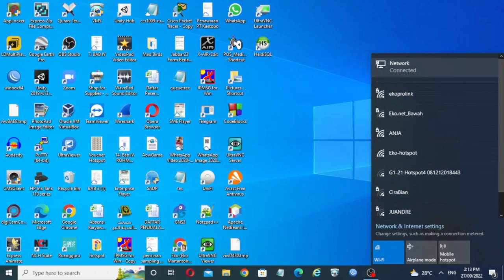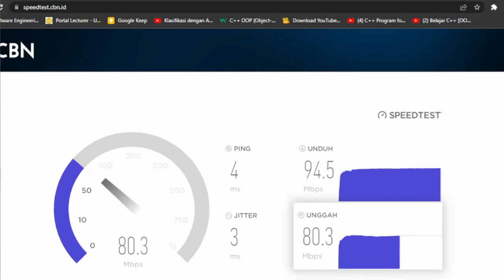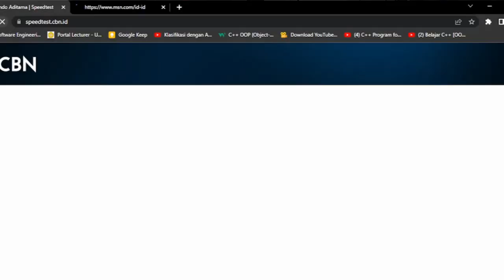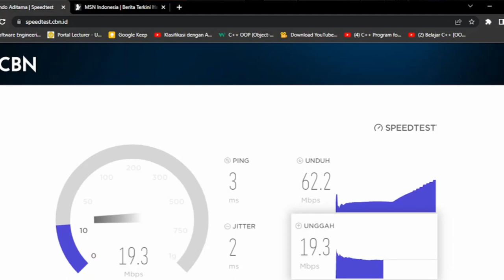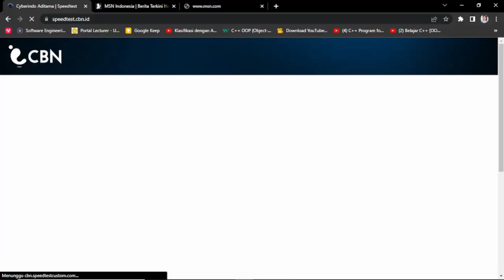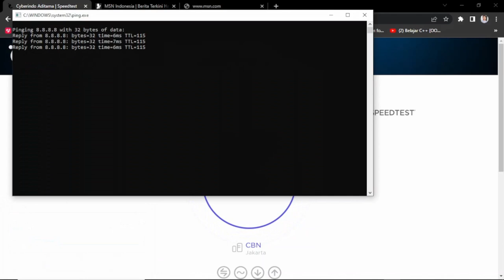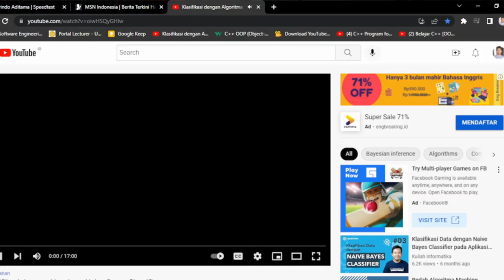Tes Kabel UTP Cat 5e 50 meter 50 meter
Tes Kabel UTP Cat 5e 50 meter 50 meter. Di video kali ini di tunjukkan bagaimana menggunakan kabel panjang 50 meter 2 buah total 100 meter dimana setiap 50 meter akan dipasang switch atau router. Diperlihatkan bagaimana data maupun poe nya dengan panjang kabel tersebut. Diperlihatkan pula bagaimana penggunaan stepup untuk menaikkan tegangan.